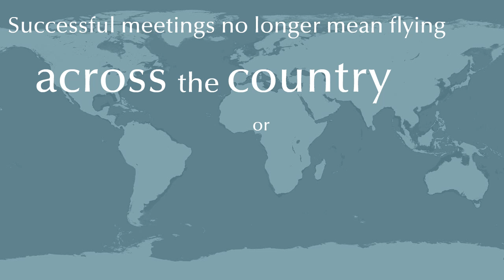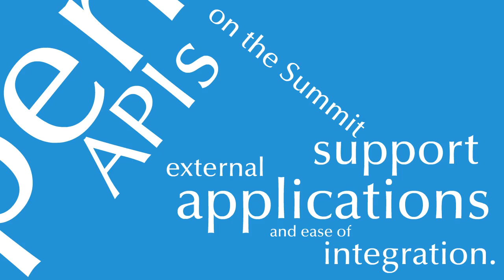Compunetix: the technology of cooperation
Compunetix is the leading developer of converged VoIP, voice, video, and data collaboration and conferencing applications for the service provider, government, and corporate enterprise markets. The CONTEX Summit™ and EVERGREEN™ platforms seamlessly bridge networks and users, enabling powerful collaboration. Combined with world-class support and innovative professional services, Compunetix delivers the right solution, every time.

For more information about Compunetix or to learn more about its industry-leading products and services,

Compunetix, Inc.